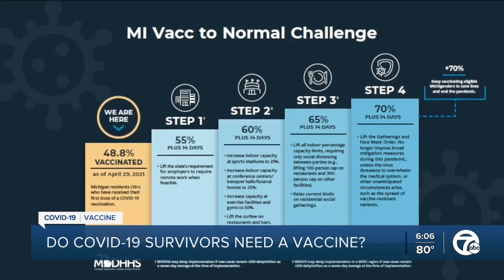How recovered COVID patients impact herd immunity timeline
Colleen Zammit and her family know COVID all too well.  In the fall Zammit, her husband, and her teenage son got the virus. Then her two daughters got COVID this past spring. Fortunately, for all of them, it was mild and they all recovered.